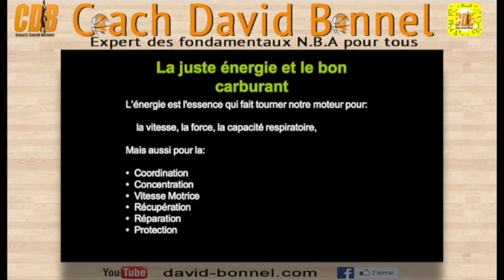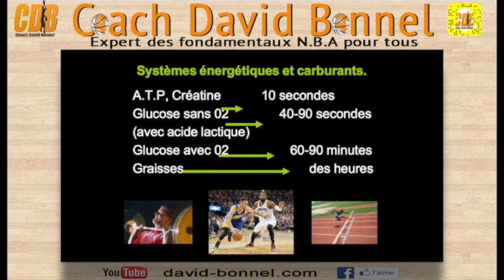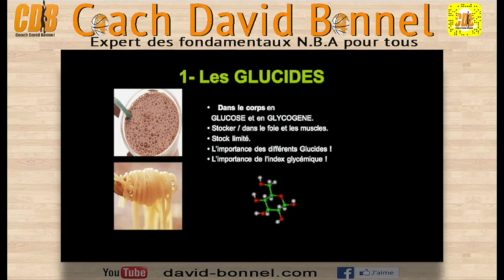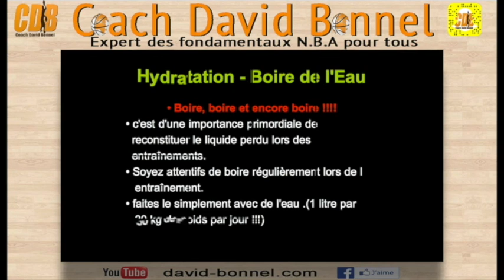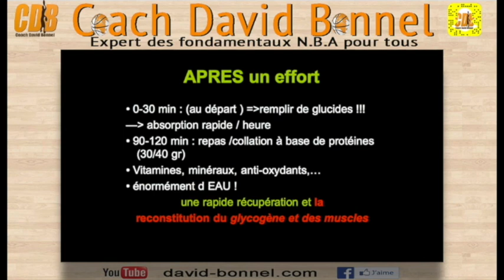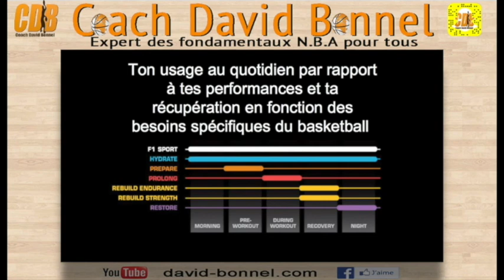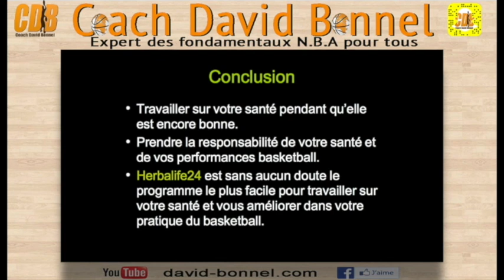Nutrition basket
🏀 Une question à ton coach ?🏀
Je te présente la nutrition basket en partenariat avec Athlète Support International et Herbalife 24. Pour toutes infos merci de lire également mon article sur la
Une nutrition optimalisée augmente les performances sportives. Les objectifs de cette présentation sont d'informer les joueurs, entraîneurs et dirigeants, sur la nutrition basket. Ne jamais éloigner les besoins en nutrition de la pratique sportive, car elles sont liés. Expliquer en quoi Herbalife 24 constitue une valeur ajoutée pour le basketteur. Conclusion du Congres International du Sport: Le régime d'un sportif à un effet significatif sur ses prestations sur le terrain. Un régime adéquat en quantité et qualité, AVANT, PENDANT et APRÈS l'entraînement et le match, est un élément important pour atteindre des prestations maximales. La juste énergie et le bon carburant L’énergie est l'essence qui fait tourner notre moteur pour: la vitesse, la force, la capacité respiratoire. Mais aussi pour la coordination, la concentration, la vitesse motrice, la récupération, Réparation, Protection. Les systèmes énergétiques. Le système A-lactique anaérobique, Très intensif, Durée limitée (10-15 sec), source d’énergie : ATP + Créatine, Pas d'acide lactique. Le système lactique anaérobique, très intensif, durée limitée (90 sec),source d’énergie : Hydrates de carbones =Glucides. (Sans Oxygène),beaucoup d'acides lactiques. Le système aérobie, faible intensité, besoin de beaucoup d'oxygène,longue durée. Les systèmes énergétiques et le carburant, A.T.P, Créatine dure 10 secondes, Glucose sans 02 dure 40-90 secondes et produise de acide lactique, Glucose avec 02 dure 60-90 minutes, graisses dure des heures, pour le basketball qui mélange les 3 filières énergétiques il faut optimiser les entraînements, chaque système à son carburant qui lui est propre, donc tu peux compléter et optimiser ton alimentation en fonction de l'intensité de l'entraînement du basketball. Quelles sources de carburants ? 1- Glucides donne 100% de capacités 2- Graisses donne moins de capacités mais tu sais garder un peu plus longtemps ton effort. 3- (Protéines) les Sportifs Intensifs aiment et adorent la disponibilités des glucides comme carburants! Les glucides dans le corps en GLUCOSE et en GLYCOGENE. Stocker / dans le foie et les muscles. Stock limité. L’importance des différents Glucides !L’importance de l'index glycémique ! Dans ta pratique basket il faut savoir que IG haut = sucres rapides et IG bas = sucre lent, donc tu devra consommer des Aliments avec index Glycémiques bas : AVANT l’effort. Aliments avec index Glycémiques Hauts : pendant l’effort ou idéalement juste après l'effort pour la reconstitution du glycogène.